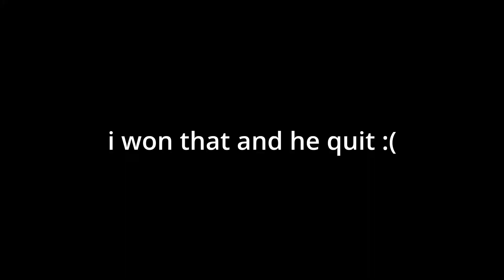What playing on a high sens is like on Destiny 2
and added some tekken as well lol cause why not i want to clear my shit

Song - This Feeling (sped up) - my!lane